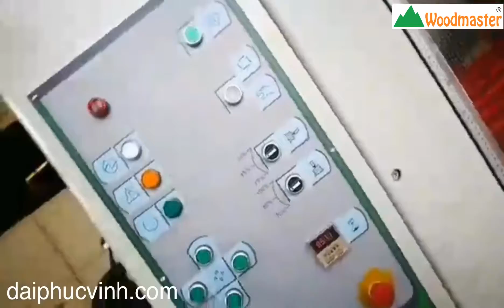Woodmaster | MÁY CẢO LẮP RÁP TỦ TỰ ĐỘNG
MÁY LẮP RÁP TỦ - CAPR LẮP RÁP

1.Tôi có thể ghé tham quan sản phẩm của công ty tại đâu?
- Hiện tại Máy chế biến gỗ Đại Phúc Vinh hiện tại có 3 cơ sở:
• Đồng Nai : 3/7, KP. 4, P. Tân Hòa, TP. Biên Hòa, Đồng Nai.
• Bình Dương : Số 10, QL.13, Lái Thiêu, Thuận An, Bình Dương.
• TP. HCM : 62C, Nguyễn Thị Thập, P. Bình Thuận, Q7, TP. HCM.

2.Thời gian giao máy kể từ lúc mua?
- Đa số tất cả các dòng máy đều có sẳn tại công ty Đại Phúc Vinh nên có thể giao hàng ngay trong ngày cho quý khách

3.Chi phí vận chuyển như thế nào?
- Khi mua các sản phẩm Máy chế biến gỗ tại công ty quý khách hoàn toàn được giao hàng miễn phí đến tận xưởng (áp dụng cho Hồ chí minh, Đồng nai, Bình dương)

4. Các sản phẩm của công ty có được bảo hành
- Tất cả các dòng sản phẩm đều được bảo hành 1 năm và chúng tôi có mặt trong vòng 24h kể từ khi  nhận được thông báo sự cố từ quý khách hàng

5. Cách cài đặt và vận hành máy
- Hệ thống kỹ thuật viên giàu kinh nghiệm sẽ đến tận xưởng đến hướng dẫn vận hành và cài đặt 1 cách chi tiết cho các công nhân tại xưởng.